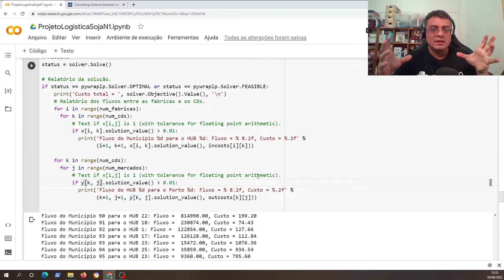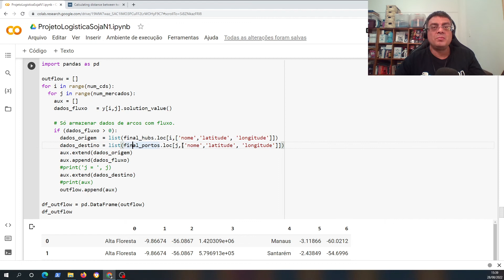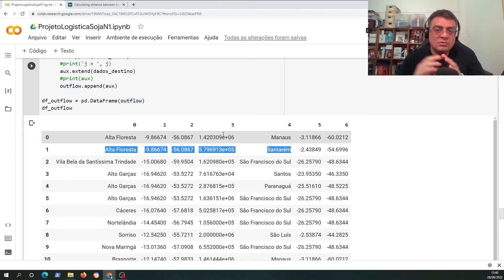Projeto MapaVerso para todos - S12A12 - Tabelas de fluxos e GeoDados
E o seguinte livro: